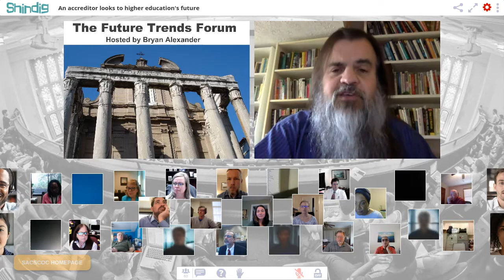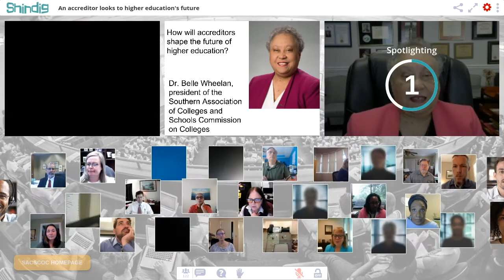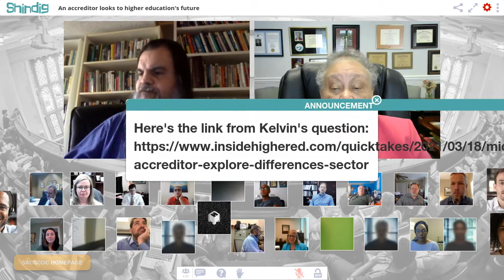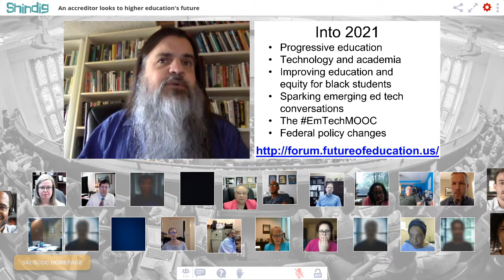How do accrediting agencies reshape higher education?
What do accrediting agencies foresee for higher education's evolution?

This week the Future Trends Forum met with Dr. Belle S. Wheelan, president of the Southern Association of Colleges and Schools Commission on Colleges (SACSCOC).